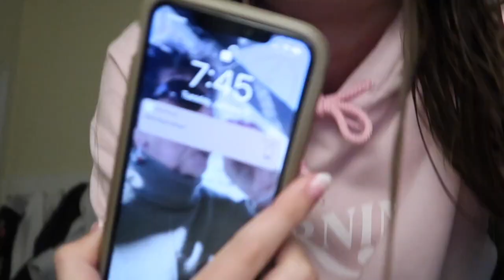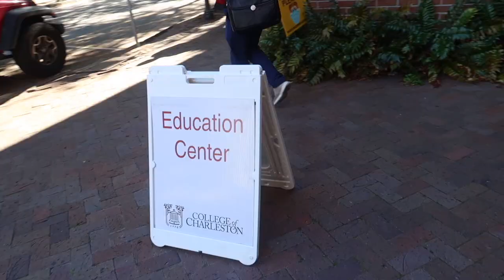FIRST DAY OF CLASSES BACK: Junior at College Of Charleston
As a Mass communications major at the College Of Charleston. I take you along as I get lost going to every single class. Managed to make it to 2/6 classes.

TIK TOK➜  @teaganlitten